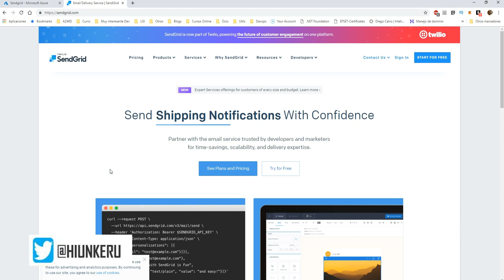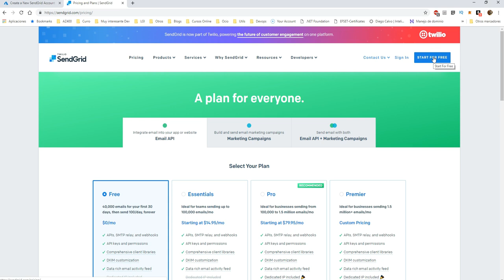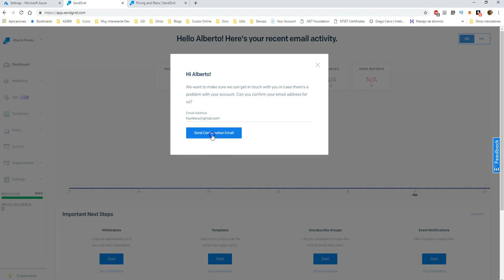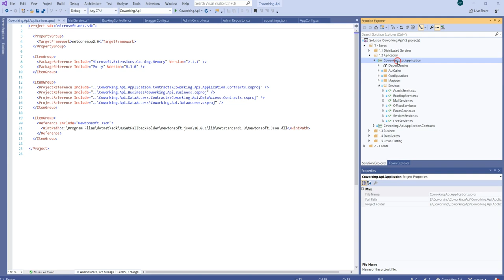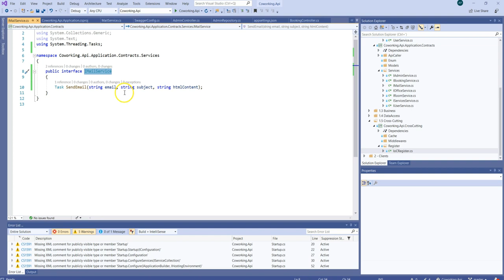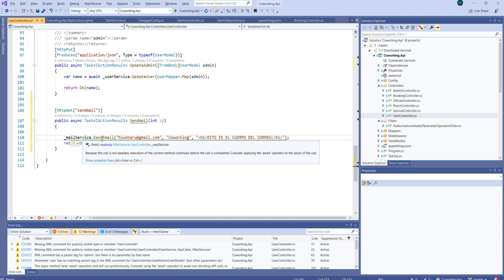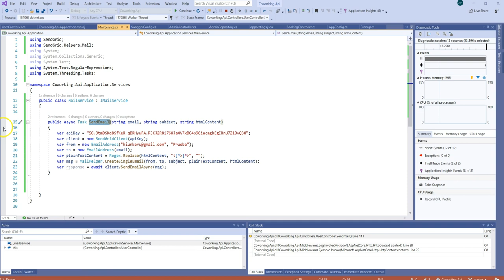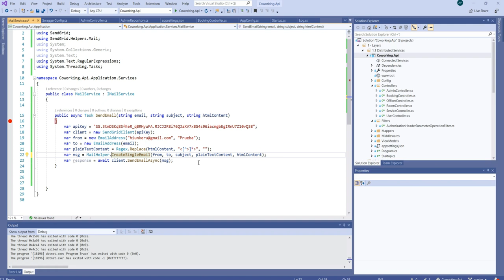Usar Servicio Mensajería con SendGrid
Vamos a ver como podemos añadir un servicio de mensajería de correos en nuestra aplicación de Coworking, creando un servicio en Azure.